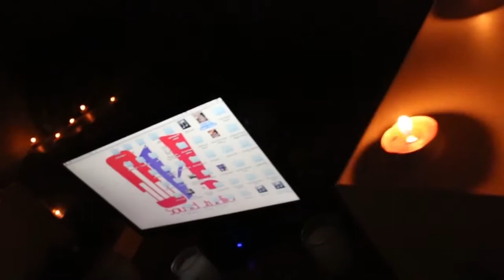Black Alex Hommage - Oh! Sound ( Clip officiel )